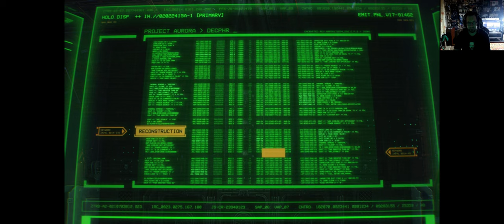Warhammer 40000 Space Marine 2#Part 3